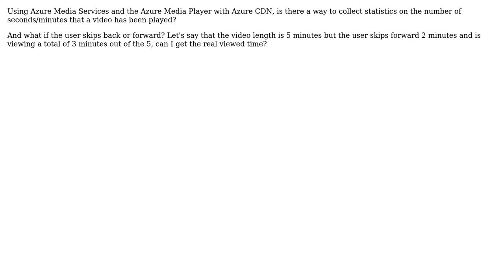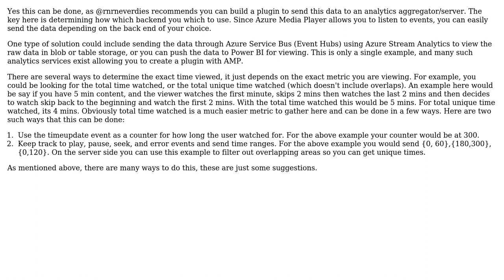Azure Media Services consumption statistics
With thanks & praise to God, and with thanks to the many people who have made this project possible! | Content (except music & images) licensed under CC BY-SA | Music | Images & others | With thanks to user CSharpRocks user Amit Rajput and the Stack Exchange Network Trademarks are property of their respective owners. You are responsible for your own actions.